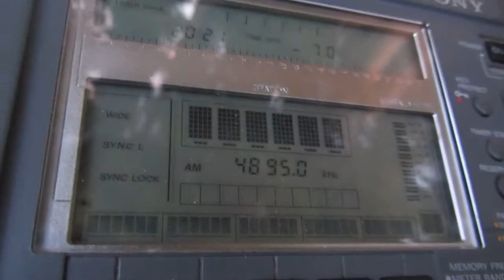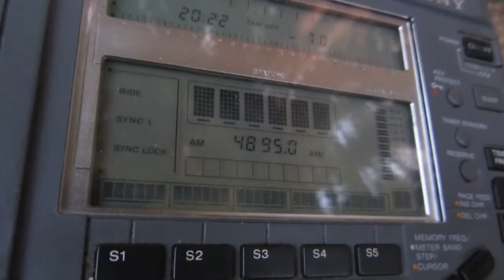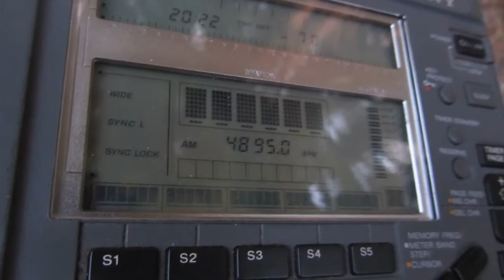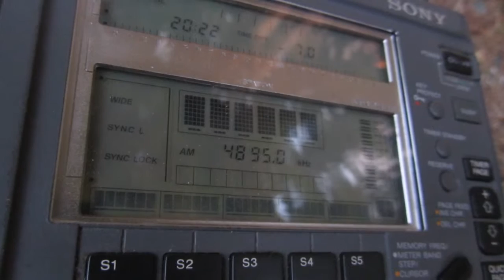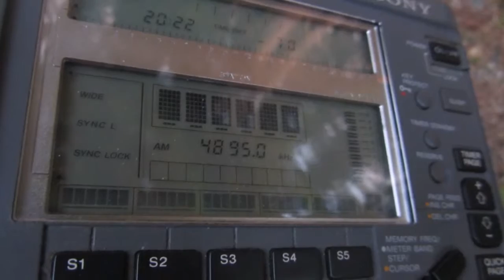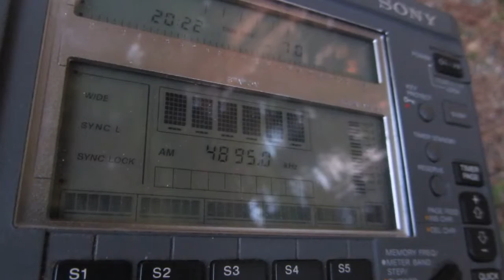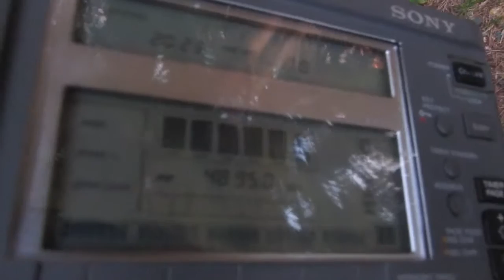RADIO NOVO TEMPO [5KW, CAMPO GRANDE] — 4895 KHZ — [22 Feb. 2017 07.23 UTC]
Local Time: UTC +13H
Frequency: 4895 kHz
QTH: New Zealand, Hira
Ant.: LW more or less 80 metres
RX: SONY ICF SW-77